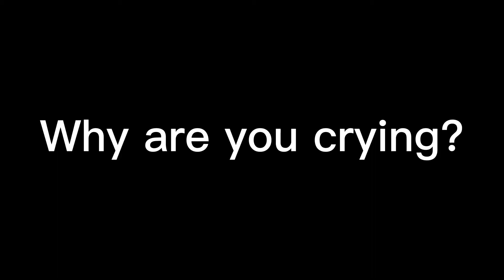“ Why are you crying? “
JESUS PLEASE😭😭

BAYE YOUR VOICE IS SO PERFECT I SWEAR- IM GONNA GO FIGHT AN ALIGATOR IF I HAVE TO.

Also Rocker I’m adding you, it’s just I need to mute and unmute the parts and it’s quite challenging sooo yeah

@ssilky.  I think I’m becoming emotional rn 😢